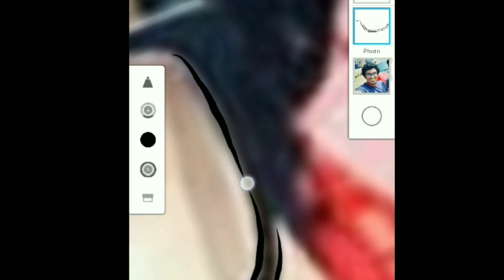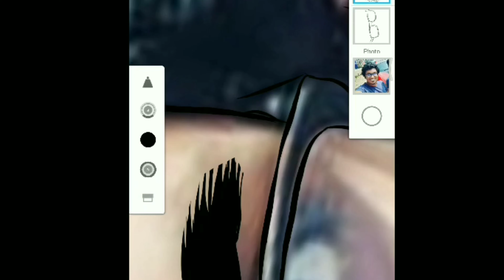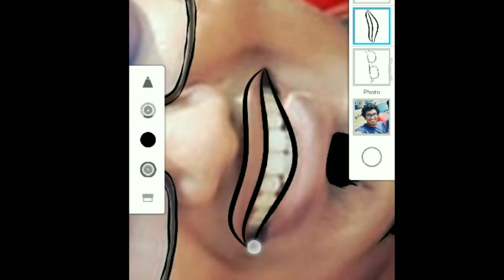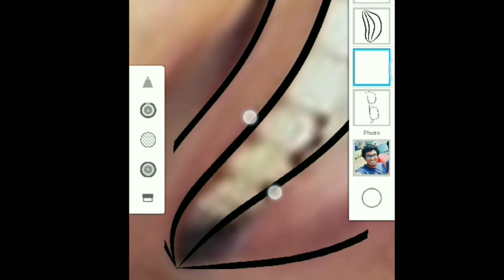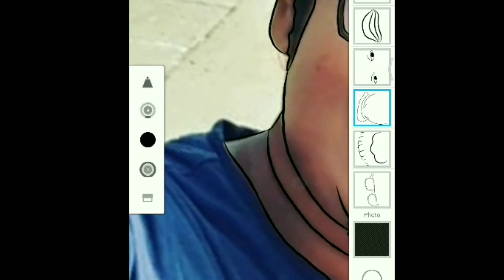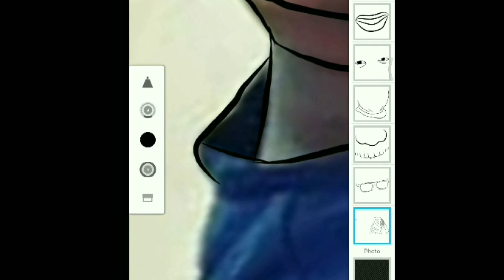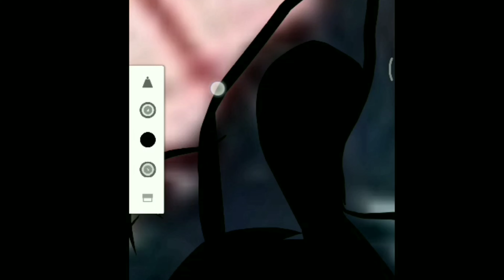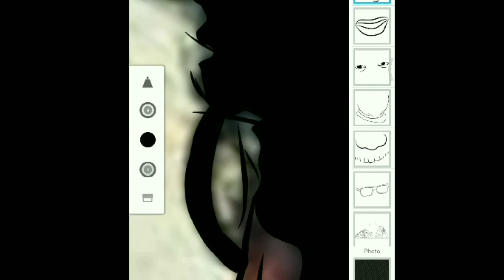Vector Art Tutorial #1 Time lapse Part 1 | Dilshan Abeygunawardana ( MyHub )